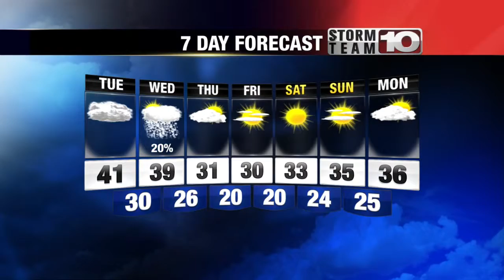Monday Late Forecast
A slight chance of a wintry mix on Wednesday